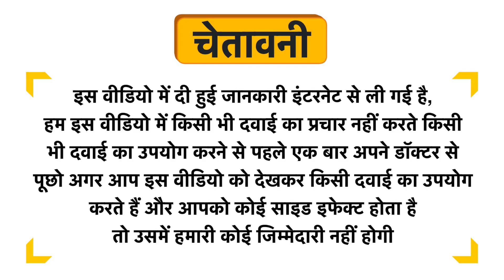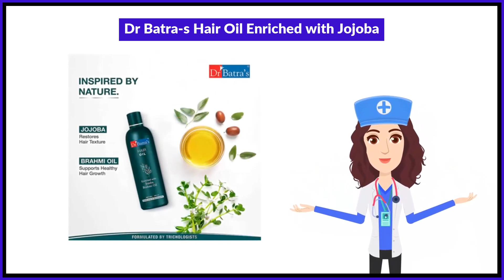Dr Batra-s Hair Oil Enriched with Jojoba Uses in Hindi | Side Effects | Review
Dr Batra-s Hair Oil Enriched with Jojoba Uses in Hindi | Benefits | Side Effects | Dose